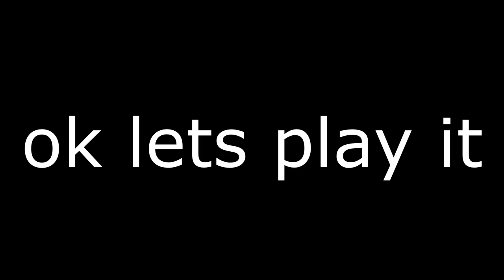TYRANID BIOFORMS: FROM LARGE TO ABSOLUTE UNITS | Warhammer 40k Lore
The Tyranids, also known as The Great Devourer are an extragalactic alien race, whose sole purpose is the consumption of all forms of genetic and biological material in order to evolve and reproduce. Tyranid technology is based entirely on biological engineering. Every function is carried out by living, engineered creatures, each of which collectively forms the Hive Fleet, directed by a single Hive Mind. The Tyranid swarm is endless and constantly evolving, and in any given Hive Fleet there are an endless variety of creatures that have been incorporated into the Swarm. Certain Tyranid units are considered Synapse Creatures, whose job it is to control the lesser species within the swarm and exert the will of the Hive Mind.